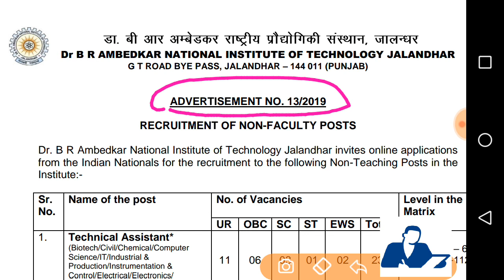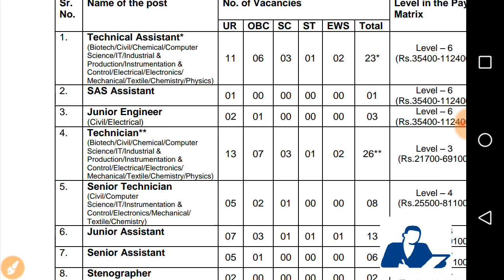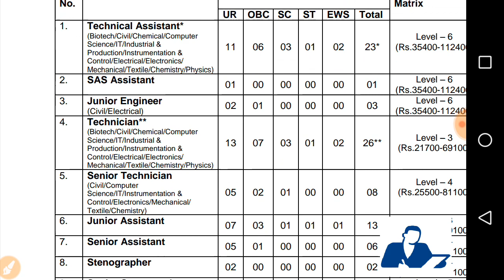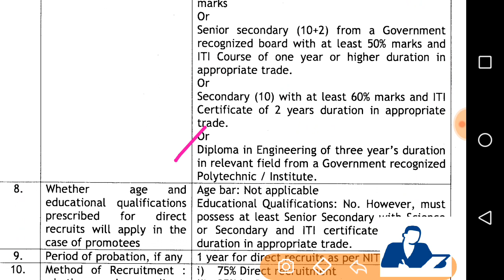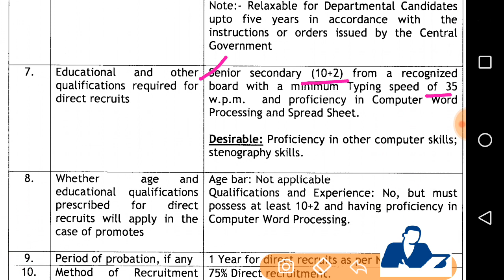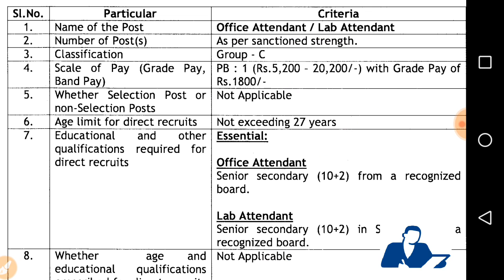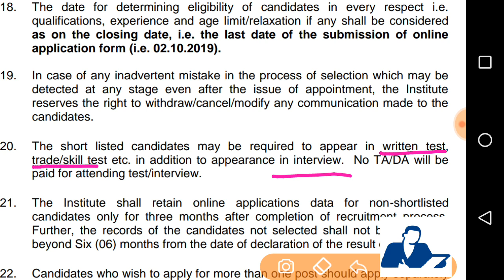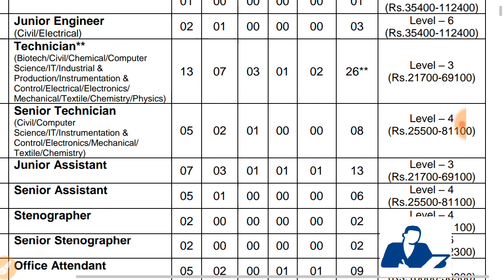National Institute Of Technology - Junior Engineer // Technical Assistant// Technicians